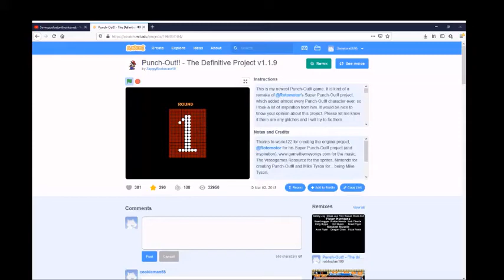(Former WR) Punch out Definitive Project - Glass Joe in 47 seconds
Not the world record anymore